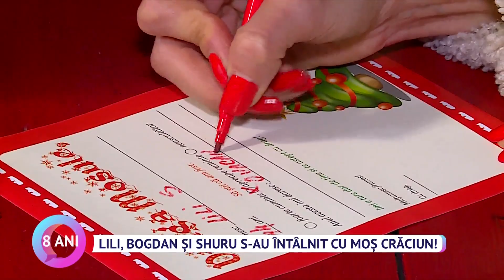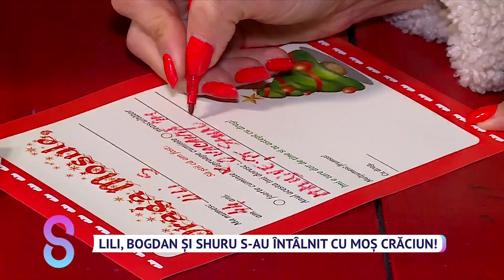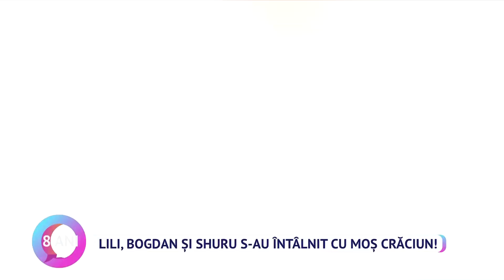Lili, Bogdan și Shuru s-au întâlnit cu Moș Crăciun